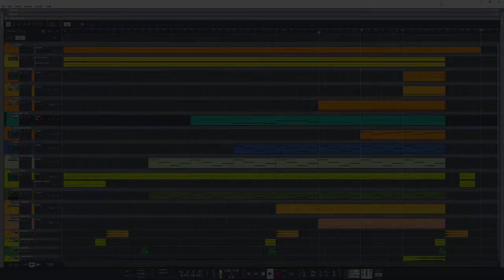Ezio Bosso - Rain, In Your Black Eyes - Max Leo Version demo